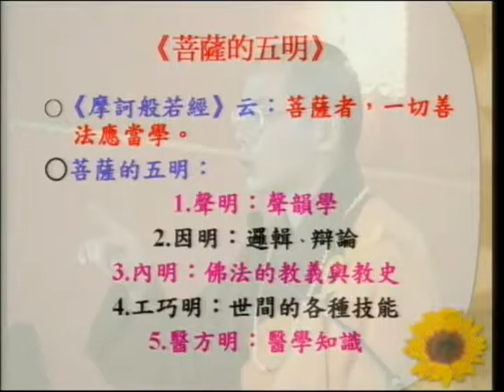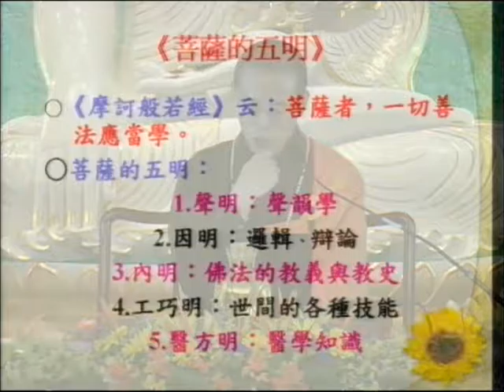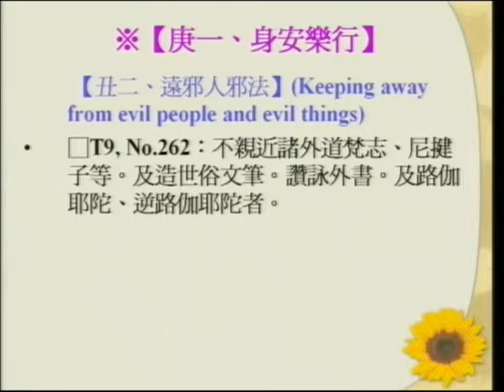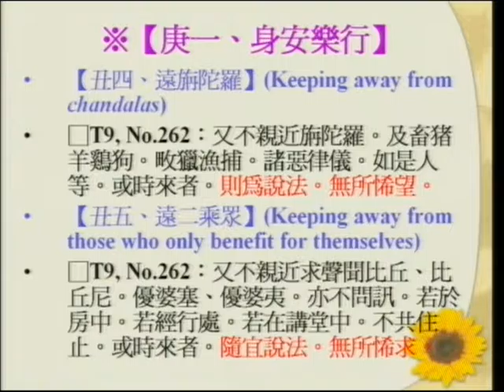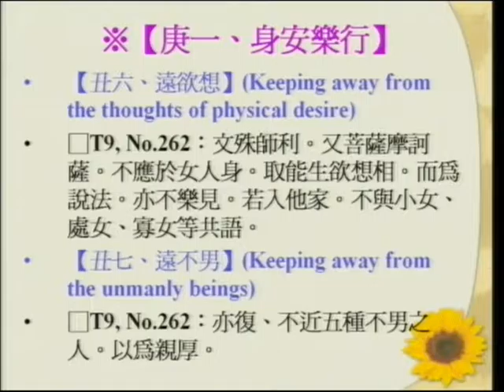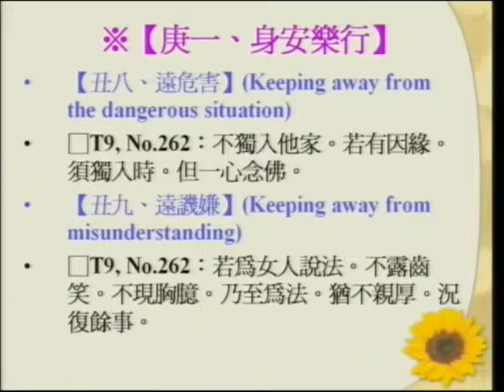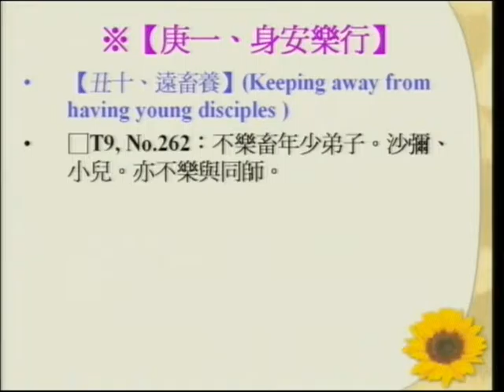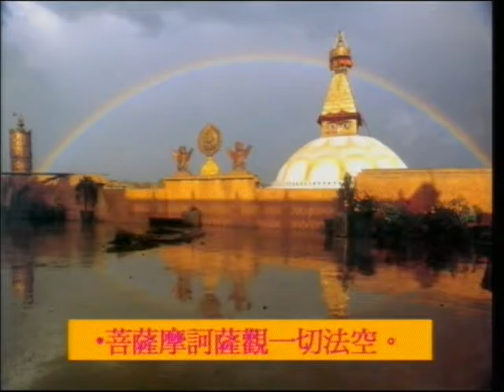SBA08【廣大行】《妙法蓮華經》講座：第十四章「安樂行品」‹佛教教義、朝聖、與建築的結合› 第九集